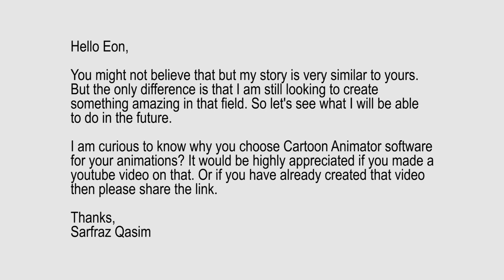Why I Use Cartoon Animator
START YOUR FIRST ANIMATION VIDEO TRAINING
**Sorry - Link unavailable**

LEARN 3D

One of my community members sent me an email asking me why I use Cartoon Animator.  This is a great question because I truly believe that to have a software that you feel comfortable with will really enhance your creativity.

So in this video I share 5 reasons why Cartoon Animator is my 2D animation of choice.